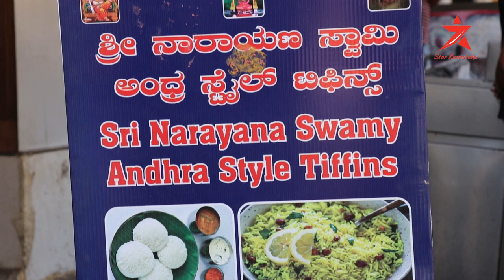Andra Style Tiffen In Bengaluru | Spicy Food | Sri Narayana Swamy Tiffen Center